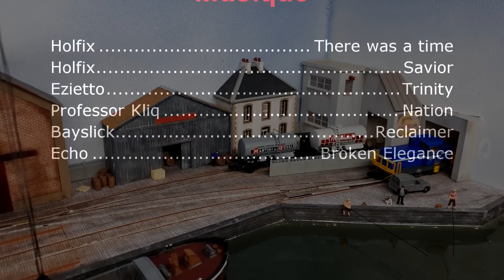Réseau de modules SceNic à Orléans les 10 et 11 novembre 2018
16 ème salon du train miniature d'Orléans les 10 et 11 novembre 2018.

Le réseau de 18 modules SceNic à l'échelle N présent à l'exposition.

Bonne projection...